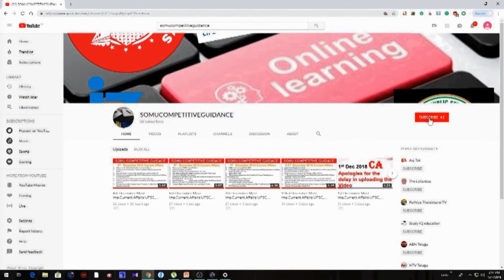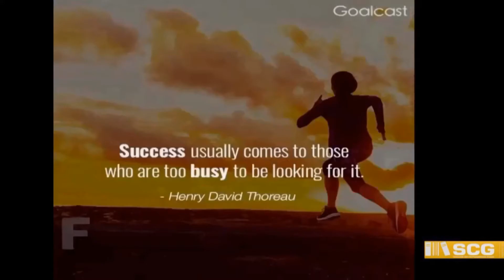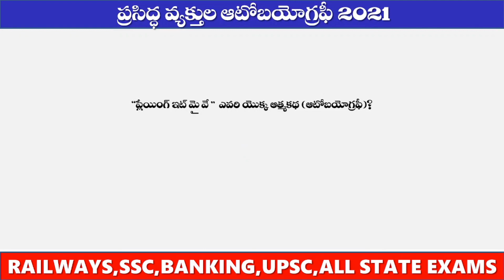Autobiographies of Famous Personalities 2021|ప్రసిద్ధ వ్యక్తుల యొక్క ఆత్మకథలు 2021|General Awareness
ప్రసిద్ధ వ్యక్తుల యొక్క ఆత్మకథలు 2021 జనరల్ అవేర్‌నెస్ విభాగంలో చాలా ముఖ్యమైన అంశం.
ఇది ప్రస్తుత వ్యవహారాల అంశంగా కూడా పరిగణించబడుతుంది.
రైల్వే, ఎస్‌ఎస్‌సి, యుపిఎస్‌సి, బ్యాంకింగ్, ఇన్సూరెన్స్ మరియు అన్ని రాష్ట్ర స్థాయి పరీక్షల వంటి అన్ని పోటీ పరీక్షలకు ఇది ఉపయోగపడుతుంది.

Jawaharlal Nehru
Mahatma Gandhi
APJ Abdul Kalam
Nelson Mandela
Michel Jackson
P.T. Usha
Sachin Tendulkar
Yuvraj Singh
Abhinav Bindra
Benejeer Bhutto